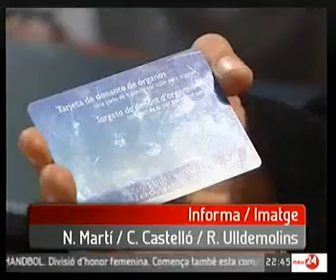El Hospital Universitari i Politècnic La Fe realiza un trasplante pulmonar a una niña de 9 años.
El Hospital Universitari i Politècnic La Fe de Valencia realizó con éxito en agosto de 2011 el primer trasplante de lóbulos pulmonares a una niña de 9 años en la Comunitat Valenciana. La menor, aquejada de fibrosis quística, llegó en 2007 a la Unidad de Fibrosis Quística de La Fe. Desde entonces, "el estado de la pequeña se iba deteriorando progresivamente a pesar del esfuerzo médico y el de sus padres, que ha sido ejemplar", explican el Dr. Cortell y la Dra. Solé, de la Unidad de Fibrosis Quística de Infantil y del Adulto, respectivamente.

La Unidad de Trasplante Pulmonar decidió iniciar entonces el estudio para incluirla en lista de espera. Tras un año esperando un pulmón e incluso los últimos seis meses en situación de prioridad infantil a nivel nacional, la paciente entró en situación terminal de su enfermedad. Un donante joven apareció cuando la menor iniciaba un fallo multiorgánico en la Unidad de Cuidados Intensivos de La Fe.

El equipo de la Unidad de Trasplante Pulmonar de La Fe, dirigida por el Dr. Juan Pastor, extrajo los pulmones y los dividió para trasplantar únicamente los lóbulos inferiores, adaptándose así al pequeño tórax de la paciente. El altruismo y la generosidad de los familiares del donante, una vez más, hicieron posible esta intervención.

"Actualmente el número de donantes por traumatismo craneoencefálico ha disminuido gracias a la reducción de los accidentes de tráfico y sobre todo al uso generalizado del casco -comenta el Dr. Pastor- siendo mayor el número de donaciones derivadas de enfermedades cerebro-vasculares. Ello determina un aumento de la edad media de los donantes y una disminución muy importante de los donantes jóvenes o infantiles".

Adaptación de los pulmones

Dada la situación de extrema urgencia, se aceptaron unos pulmones de un donante joven que, aunque de mayor tamaño, se dividieron para adaptarlos a la reducida cavidad torácica de la paciente. "La dificultad de esta cirugía estriba primero en calcular el tamaño que tendrán los lóbulos pulmonares inferiores una vez separados del resto del pulmón y después, en la cirugía, dividirlos sin lesionarlos y prepararlos para que puedan ser implantados con éxito en el receptor", explica el Dr. Pastor

La paciente fue trasplantada a pesar de estar entrando en situación de fracaso multiorgánico porque el Hospital La Fe dispone del sistema ECMO (oxigenación por membrana extracorpórea), que sustituyó a su corazón durante los primeros días post-trasplante hasta que las funciones cardíaca y renal se recuperaron.

Actualmente la paciente ha sido dada ya de alta y está siendo controlada con normalidad en las consultas externas de la Unidad de Trasplante Pulmonar del Hospital Universitari i Politècnic La Fe.